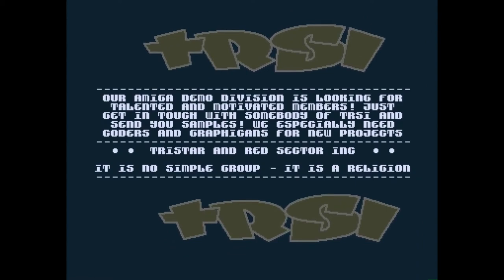Amiga Cracktro Kargon Crack by TRSI